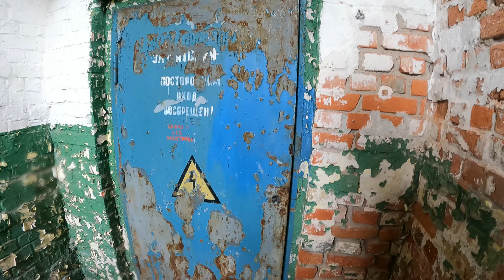LP: Flughafen Sperenberg (Tanklager)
Gruppengröße: 1 Person

Mein nicht wirklich befriedigender Ausflug zum Flugplatz Sperenberg bzw. zu dessen Tanklager. Das Tanklager ist nicht sehr spektakulär da unterirdisch und scheinbar nicht begehbar. Man kann von oben nur das Nötigste erkennen, was als Gegenmaßnahme für feindlichen Luftaufklärung auch absolut Sinn macht.

Noch dazu wurde ich vom Sicherheitsdienst ergriffen bevor ich das Flugfeld erreichen konnte. Wie gesagt, Alles in Allem recht unbefriedigend. Ich lade es dennoch hoch.

Historischer Bezug:

Der Flugplatz Sperenberg war ein sowjetischer und von 1992 bis 1994 russischer Militärflugplatz bei Sperenberg (Brandenburg), auf dem große Flugzeuge wie die Truppentransporter Il-76 und An-22 operierten. Diese stellten den Abzug der Westgruppe der Truppen (WGT) sicher. Er galt zeitweise als potenzieller Standort für den Flughafen Berlin Brandenburg. Das Funkrufzeichen für den Flugplatz Sperenberg lautete in den 1960er-Jahren „KJUWET“ (Straßengraben), ab den 1970er-Jahren „SOUVENIR“. Das Flugplatzgelände liegt in den Gemeinden Am Mellensee und Nuthe-Urstromtal im Landkreis Teltow-Fläming.

Das Gelände des späteren Flugplatzes gehörte ursprünglich zur Heeresversuchsanstalt Kummersdorf, wo bereits von 1870 an militärische Mittel auf ihre Nutzbarkeit untersucht und geprüft wurden. Bis zum Zweiten Weltkrieg war hier eine Ausbildungsstelle der Eisenbahnpioniere. Davon zeugen zahlreiche Brücken- und Schienenreste sowie ein Denkmal für die im Ersten Weltkrieg gefallenen Eisenbahnpioniere auf dem Gelände.

Nach Ende des Zweiten Weltkrieges wurde die umfangreiche Nutzung des Geländes weitgehend eingestellt. In den 1950er-Jahren war die Sowjetarmee auf der Suche nach einem Flugplatz zur ausschließlich militärischen Nutzung. Es gab eine Untersuchung möglicher Standorte in Drewitz, Rangsdorf und Sperenberg. Nach intensivem Streit mit der DDR um die Finanzierung wurde schließlich ab 1958 auf dem Areal von der DDR ein Flugplatz errichtet, nachdem die Einigung auf Teilung der Kosten erzielt war. Es galt den bereits bestehenden, größeren Flughafen Berlin-Schönefeld vom militärischen Luftverkehr zu entlasten und ausschließlich zivil zu nutzen.

Bauphasen des Flugplatzes Sperenberg
Der Bau des Flugplatzes wurde in drei wichtigen Abschnitten ausgeführt:

1. Bauabschnitt 1958–1960
VEB Spezialbau Potsdam mit Hilfe von Strafgefangenen aus dem Zuchthaus Brandenburg

2. Bauabschnitt in den 1960er-Jahren
In diesem Zeitraum wurde unter anderem um 1965 der Führungsbunker für den Gefechtsstand des 226. Selbst. Gemischten Fliegerregiments errichtet, dieser war eingeschossig, monolithisch und hatte die Abmessungen 28 × 16 Meter.

3. Bauabschnitt 1972–1974
Bauausführung zur Auslagerung der Abstellflächen für Transportflugzeuge im nordwestlichen Areal des Flugplatzes erfolgte durch das VEB Autobahnbaukombinat Betriebsteil Potsdam, die Errichtung des zentral angeordneten Hangars durch den VEB Bau- und Montagekombinat (BMK) Ost und Elektroanlagen durch die PGH des Elektrohandwerks Klausdorf, Fertigstellung war am 1. Mai 1974. Somit verfügte der Flugplatz über eine Start- und Landebahn aus Beton, eine Graspiste, vier Rollwege in Nord-Süd-Ausrichtung und zwei Rollwege parallel zu den Start- und Landebahnen in Ost-West-Ausrichtung, einer davon führt zum Terminal Sperenberg.
Sperenberg wurde von der 16. Luftarmee der GSSD/WGT bis zum Abzug 1994 genutzt. Auf dem Gelände des Flugplatzes verbrachte der zu dem Zeitpunkt per Haftbefehl gesuchte ehemalige Staatsratsvorsitzende der DDR, Erich Honecker, 1991 seine letzte Nacht auf deutschem Boden, bevor er in die Sowjetunion ausgeflogen wurde.